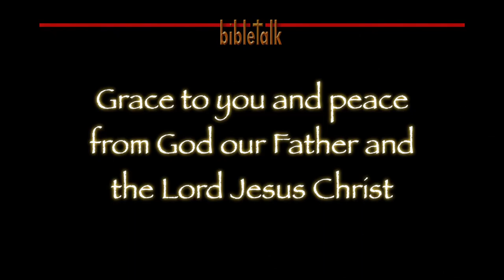In Search of Christianity: Misdirected Worship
From Nebuchadnezzar's idol in Babylon to the false gods of Persia and Greece to the idols of Rome, man's worship has gone astray. It is the root cause of so many problems in the world - as well as in the Church.